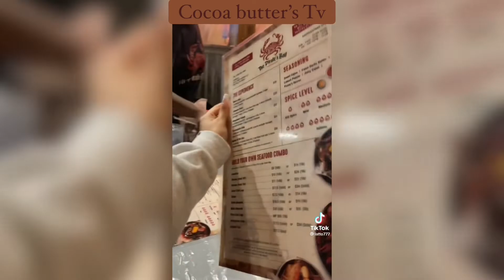Big Lotto and her sister trying Crumbl Cookies and other foods